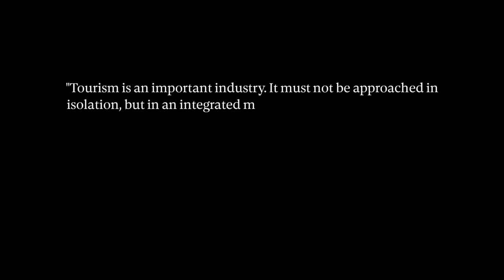Dwyer Astaphan — The SKTA Experience Video Series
Tourism Stalwart: Mr. Dwyer Astaphan, Former Minister of Tourism